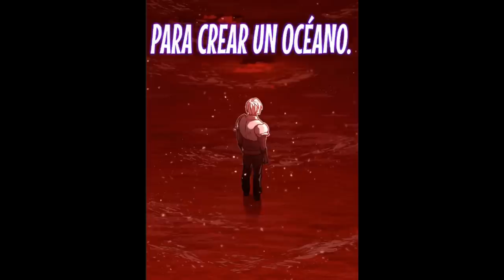ERA EL MAS DEBIL DE TODO PERO AHORA ES UNA BESTIA PART-5 | MANHWA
Disculpen mi demora en tener la parte 5 lista, me demoré debido a unos pequeños problemas de salud que tuve, pero ya todo se resolvió así que estaremos más activos a partir de ahora, espero que todos disfruten del video y gocen de una excelente salud!
sin más que decir nos vemos en un próximo video

Nombre: El demonio celestial no puede llevar una vida normal cap: 23-30

IGNORAR